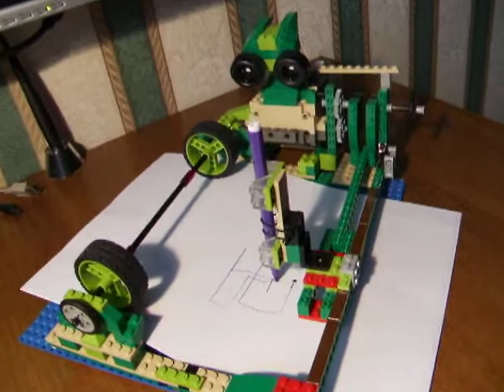Lego printer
It can draw!